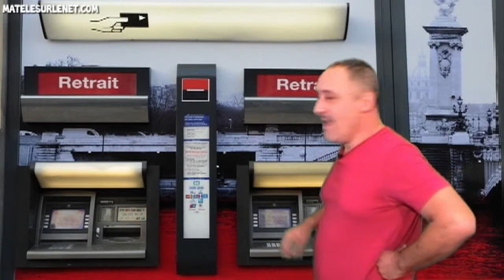Maintenant on peut payer au doigt !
A Angoulême et Villeneuve d'Ascq, on peut payer maintenant grâce à son doigt. (source -Presse du jour) Explication de notre spécialistologue, explicatologue le Professeur Erick BERNARD